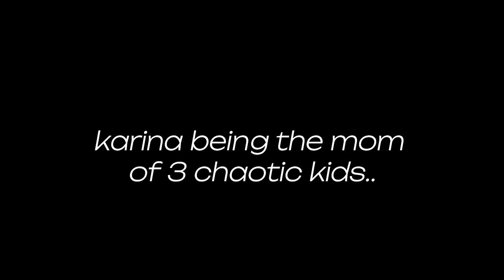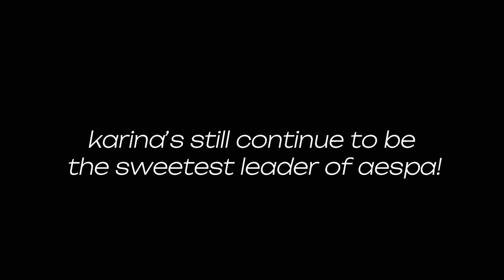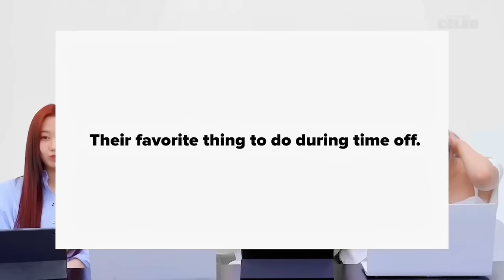KARINA being the mom of 3 CHAOTIC KIDS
no matter how messy aespa as a group, karina never forgets to love them so much and that’s literally the sweetest thing ever. A great leader indeed!